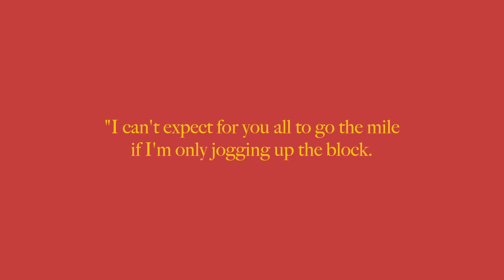Southeast Brotherhood 2019 Recap | Lambda Phi Epsilon at NC State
Our recap of the Southeast Brotherhood Rally that was hosted in Raleigh, NC.